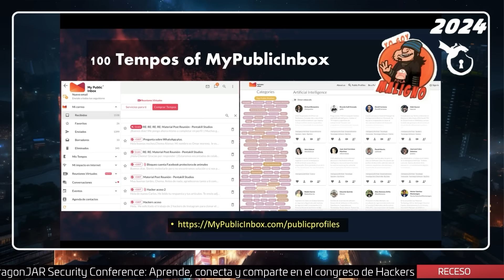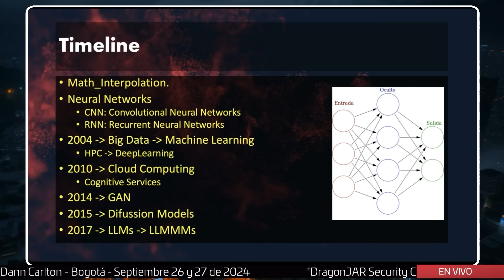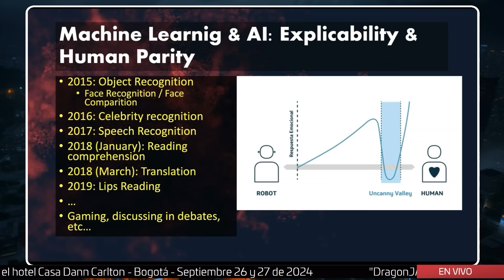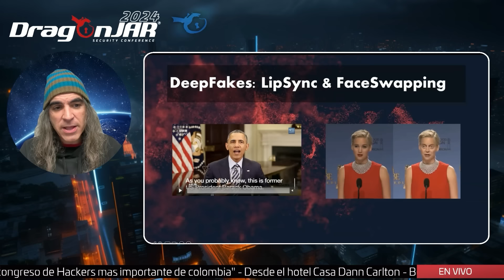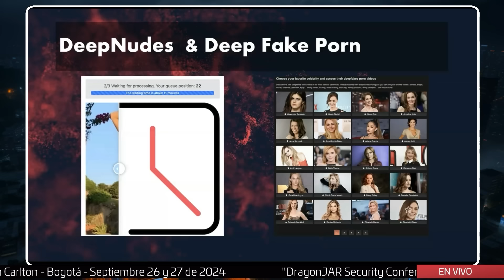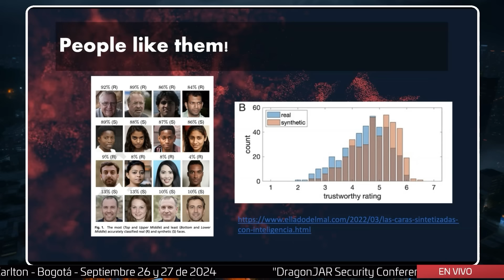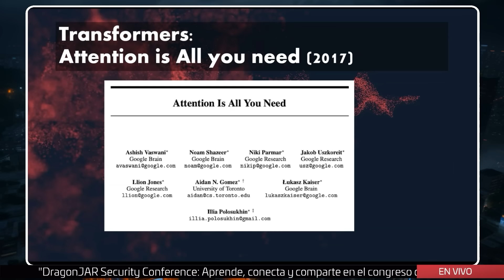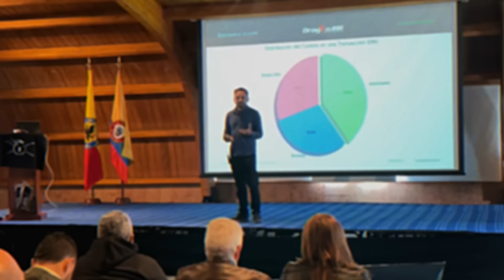GenAI por Hacking & Fun - Chema Alonso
👾 ¡No te quedes por fuera! Regístrate en nuestra lista de correos para recibir contenido exclusivo del congreso de ciberseguridad DragonJARCON. Obtén acceso a resúmenes y grabaciones de las charlas más importantes de cada edición.

Explora el poder de la GenAI en hacking: Proyectos innovadores en ciberseguridad utilizando Machine Learning y Generative AI en la Charla del español Chema Alonso.